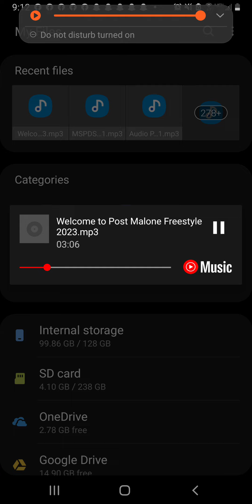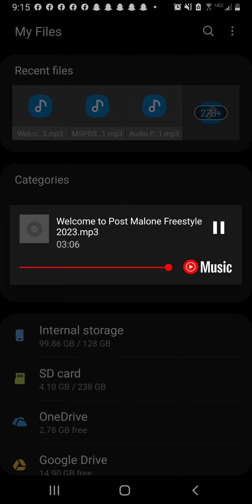Dr. Dre - Still D.R.E. X Post Malone - Wow (Karaoke Version)